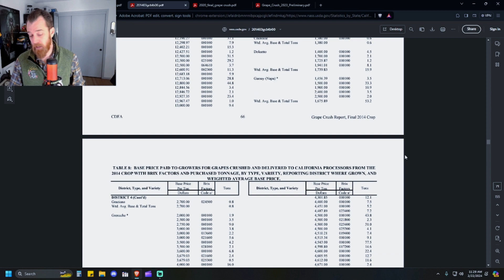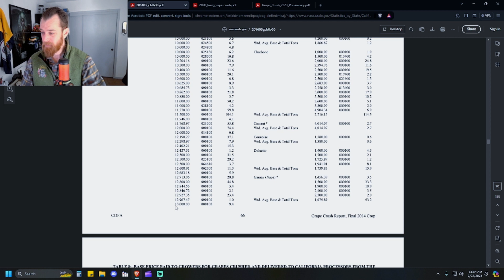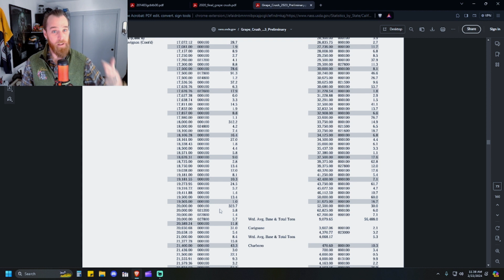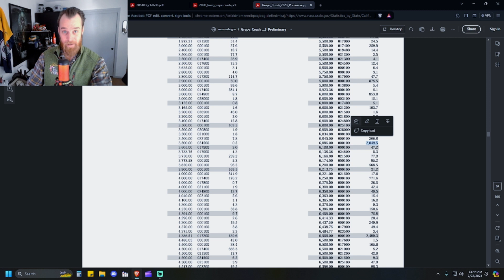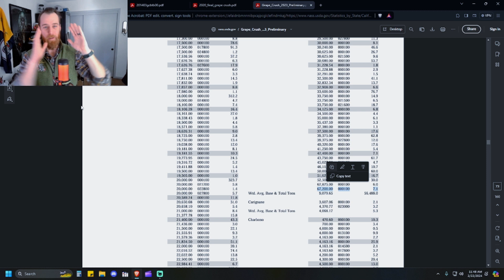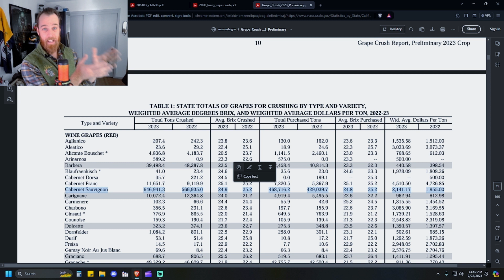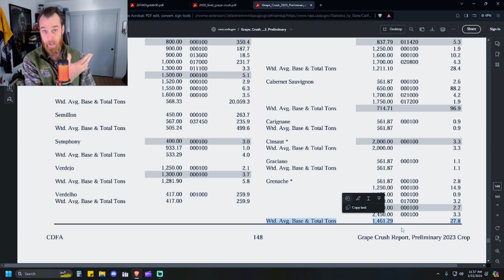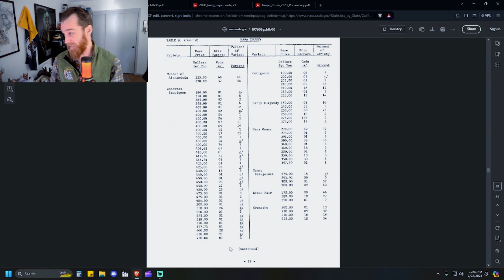A Grape Economy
Into the inner sanctum of the wine industry: what it costs for our grapes! Each year we get a lovely report that dives directly into the California wine grape market and how it is going to impact our bottom line. For all you stat nerds like me out there here is the link to the USDA/CDFA grape reports going all the way back to 1976: